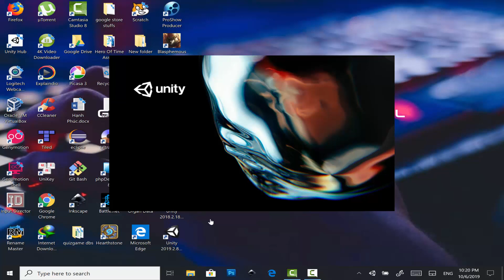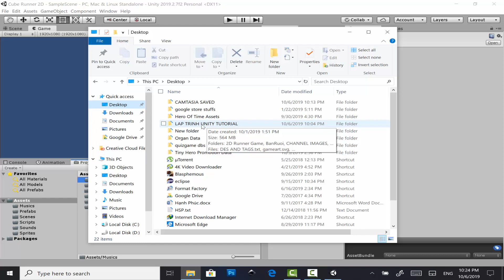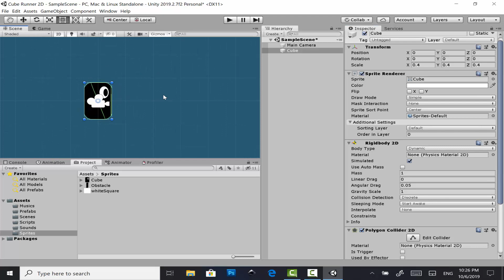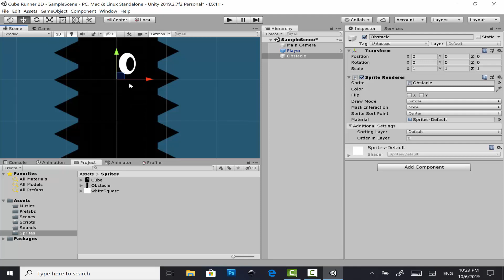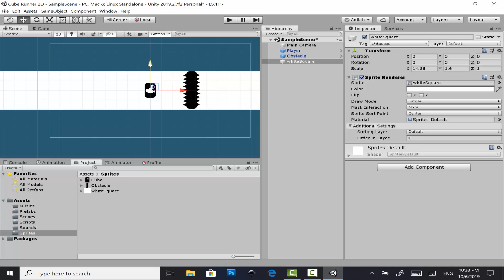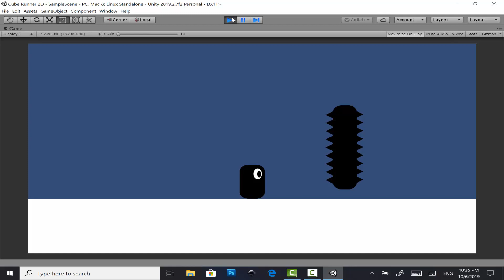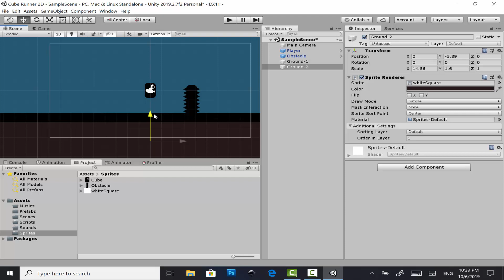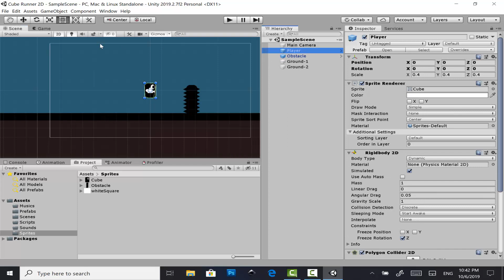Học Lập Trình Game Unity3D - Cube Runner 2D #1 - Thiết lập dữ liệu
Tiếp theo loạt seri học lập trình game 2D trên Unity3D chúng ta sẽ cùng nhau lập trình một game 2D có tựa đề là Cube Runner.Thể loại game runner là thể loại game rất phổ biến trên các store hiện nay.Đã có rất nhiều nhà phát triển game đã đạt được thành công với thể loại này.Đối với chúng ta mục tiêu hiện tại là học để hiểu rõ và nắm vứng kiến thức nên tôi sẽ chỉ làm một game đơn giản để cho chúng ta có thể dễ dàng thực hành việc học lập trình game với Unity3D.Trong video đầu tiên này chúng ta sẽ thiết lập những dữ liệu cần thiết nhất cho game, làm bước đệm cho những video tiếp theo.Nếu thấy video hữu ích đừng ngại like, share hay để lại ý kiến để ủng hộ tinh thần cho Team UDEV bạn nhé.